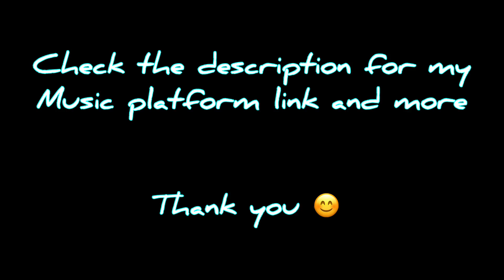Russ Pop - Late Night (Official Audio)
Check my YouTube page for more🔥🔥🎶😝

Lil Tjay “Took Awhile Be Us” cover remix link👇🏽

Joyner Lucas “Waiting On This” cover remix link 👇🏽

Fridayy song “Baddest in the room” cover remix link 👇🏽

Russ Pop Music Platform link 👇🏽

Russ Pop - The Bag (Official Audio) Trap 🎶👇🏽

Russ Pop - Level Up (Official Audio) Trap 🎶👇🏽

Russ Pop - That Girl & Out of Sort (Official Audio)

Russ Pop - For My Girl & Mom (Official Audio) link

Russ Pop - Love Is So Wrong (Official Audio) link

Russ Pop - With You Everyday (Official Music Video) Link👇🏽

Russ Pop - With You Everyday (Official Audio) link 👇🏽